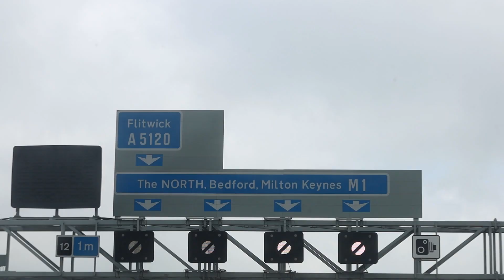Heavylifting at Gymshark w/ Connor Launder & Marvin Bane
A heavylifting at GYMSHARK with our BOLO twins!!! Connor Launder and Marvin Bane